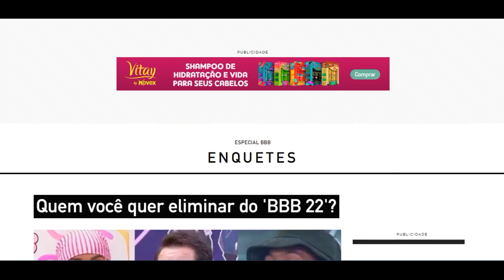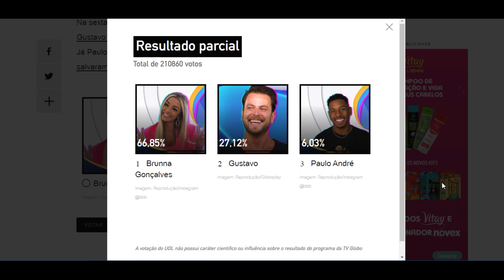ENQUETE UOL BBB 22 rejeição atualizado as 22h do dia 22 '5º paredão' Quem vai ser eliminado